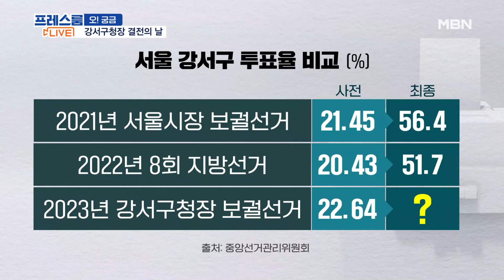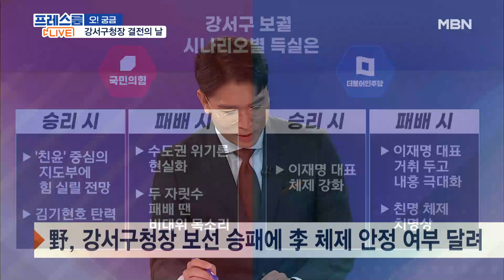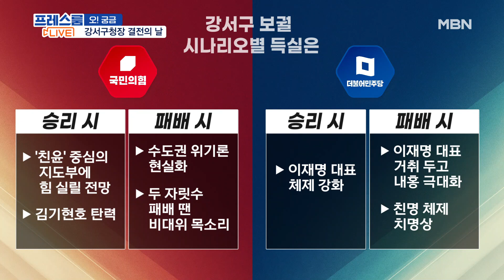[프레스룸LIVE 오!궁금] 강서구청장 결전의 날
[앵커]
국영호

[출연]
김용태 전 국민의힘 최고위원
박성민 전 더불어민주당 최고위원